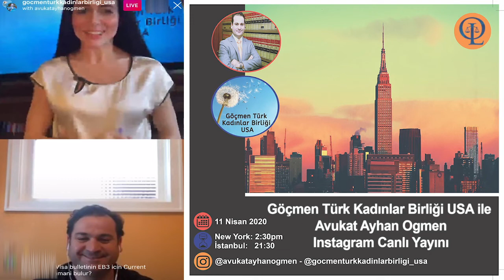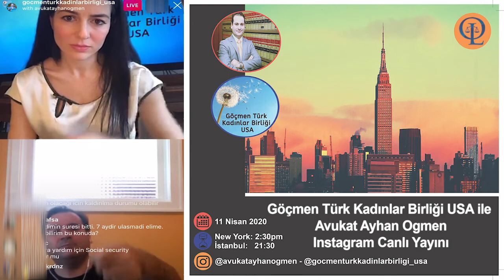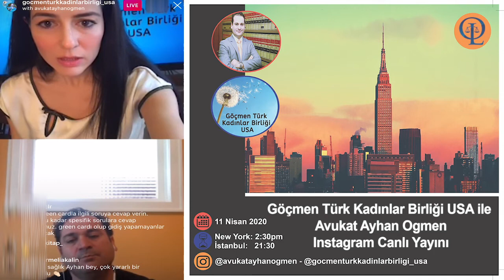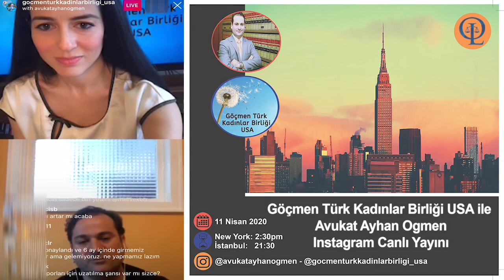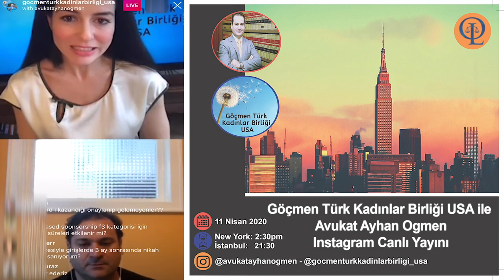11 Nisan 2020 - Göçmen Türk Kadınlar Birliği USA ile Avukat Ayhan Ogmen Canlı Yayını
11 Nisan 2020 - Göçmen Türk Kadınlar Birliği USA ile Avukat Ayhan Ogmen Canlı Yayını